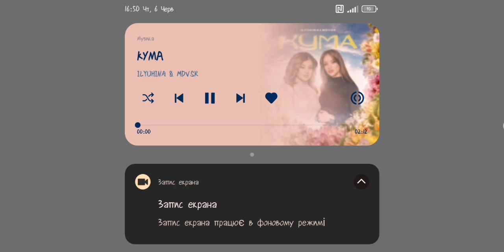PBSU VOLGABUS 5270.G2 (1)